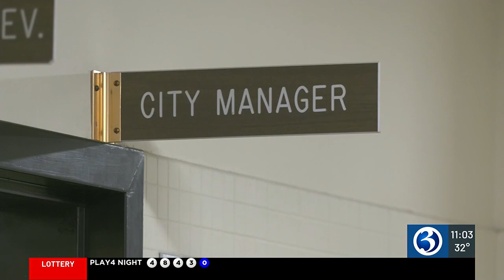Meriden appoints new acting city manager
Meriden has a new acting city manager after the former city manager resigned due of a controversy.